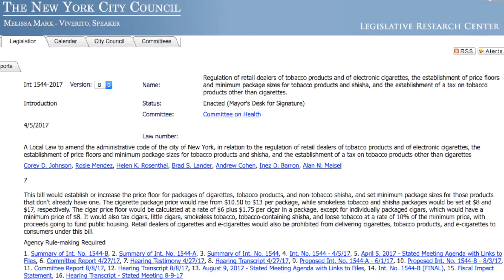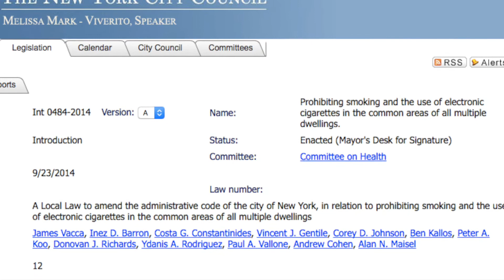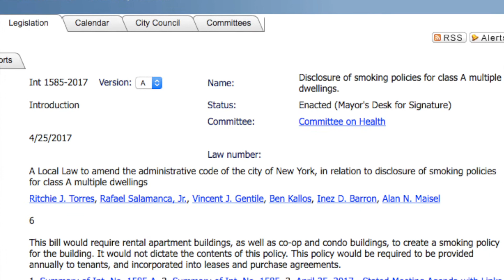New York City Council Attacks Vaping With Several Bills